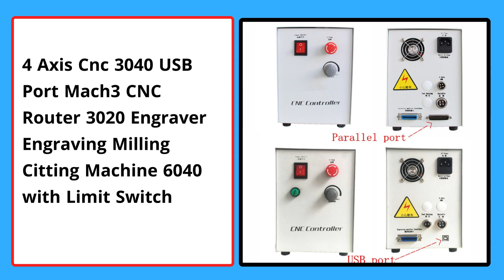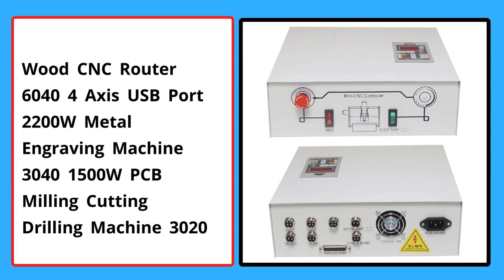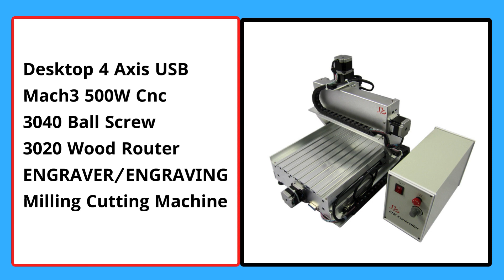Top 5 Best CNC Router In 2024 | Best Cnc Machine For Small Business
Top 5 Best CNC Router In 2024 | 2024 New Best CNC Wood Router

5. CNC 3040 Wood Router 4 Axis Metal Engraving Carving Milling Machine Limit Switch Woodworking Aluminum Carving Engraver

4. 4 Axis Cnc 3040 USB Port Mach3 CNC Router 3020 Engraver Engraving Milling Citting Machine 6040 with Limit Switch

3.Wood CNC Router 6040 4 Axis USB Port 2200W Metal Engraving Machine 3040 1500W PCB Milling Cutting Drilling Machine 3020

2. 4Axis CNC 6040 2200W Milling Router Machine USB 1500W Metal Carving Wood Cutting Lathe for Woodworking Aluminum Engraving EU

1. Desktop 4 Axis USB Mach3 500W Cnc 3040 Ball Screw 3020 Wood Router ENGRAVER/ENGRAVING Milling Cutting Machine